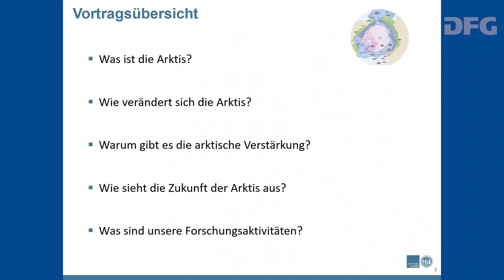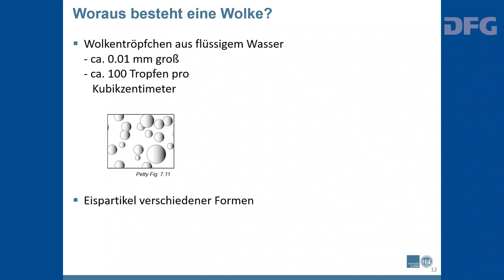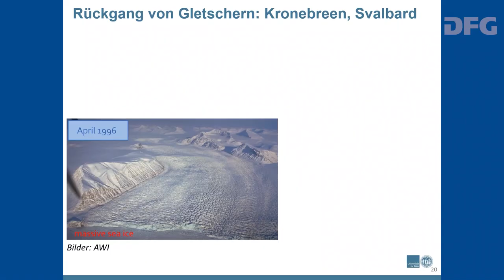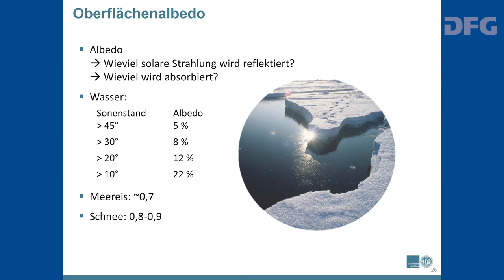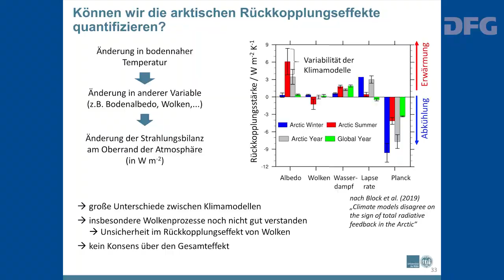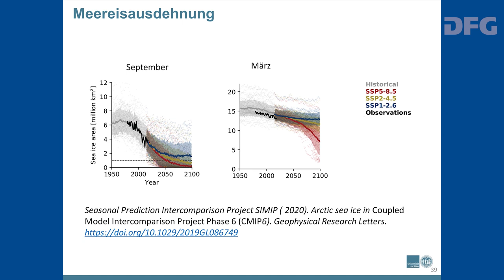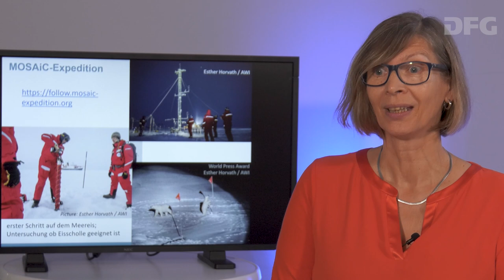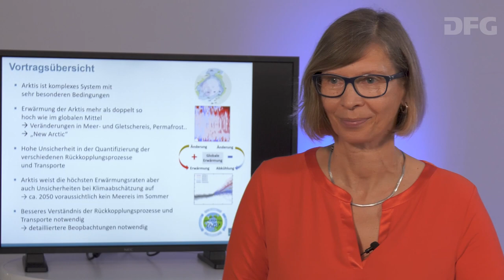exkurs Video: Die Arktis verschwindet!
Vortrag "Die Arktis verschwindet! Wie wir der Eisschmelze auf die Spur kommen" von Prof. Dr. Susanne Crewell, aufgezeichnet am 16. Juni 2020, in der Reihe "exkurs - Einblick in die Welt der Wissenschaft" der Deutschen Forschungsgemeinschaft (DFG)

Der Film wurde produziert von ABC Eventservices.